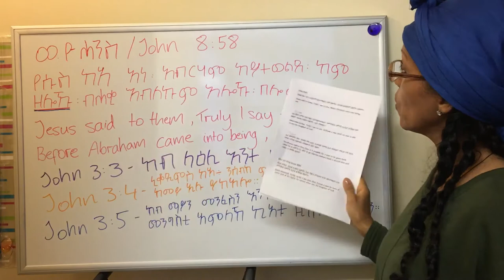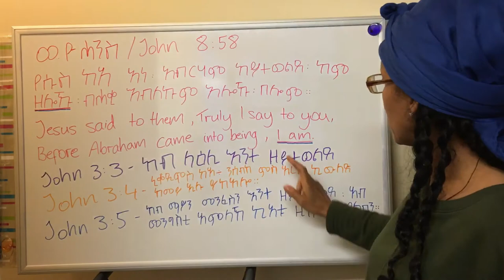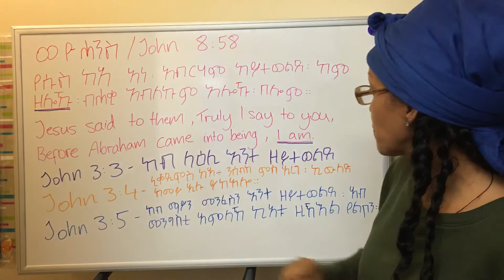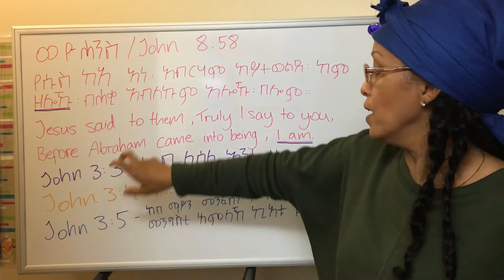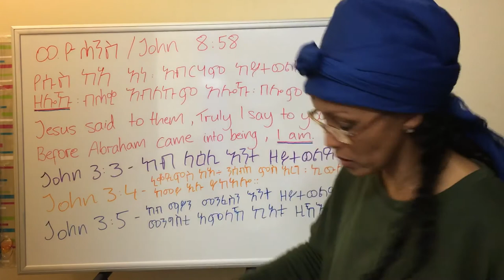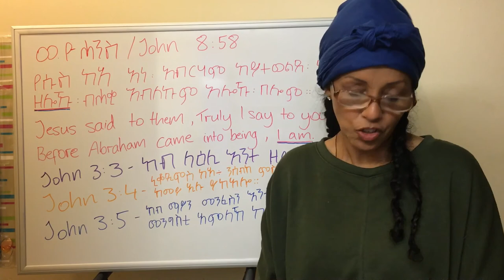Eritrean Youth MUST WATCH: ኣሎኹ / I AM (Tigrinya) (Part 2)